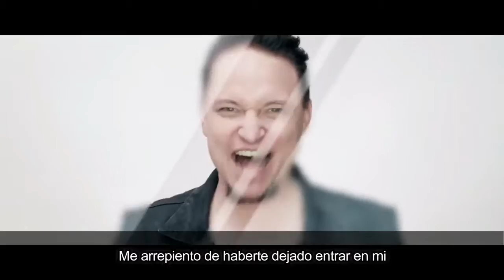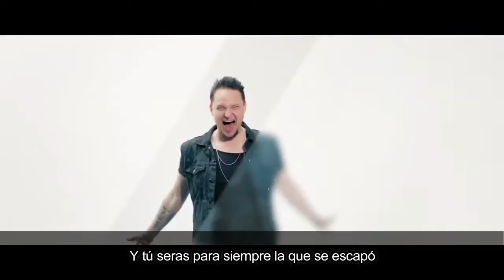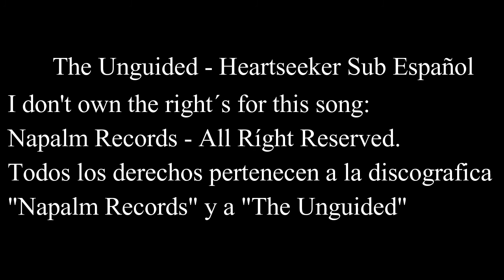The Unguided - Heartseeker | Sub Español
Todos los derechos pertenecen a la discografica "Napalm Records" y "The Unguided"

THE UNGUIDED - Heartseeker (Official Video) | Napalm Records